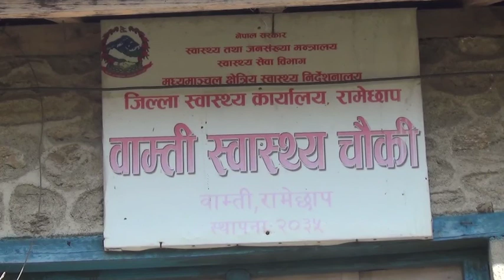मौलिक उपचार विधी : धाँमीझाक्री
यस भिडियो रामेछाप जिल्लाको बम्तीभन्डार को पाँगा गाँउका युबाहरुले निर्माण गरेको धाँमीझाक्री मौलिक उपचार विधीलाई कथामा प्रस्तुत गरेको छ ।